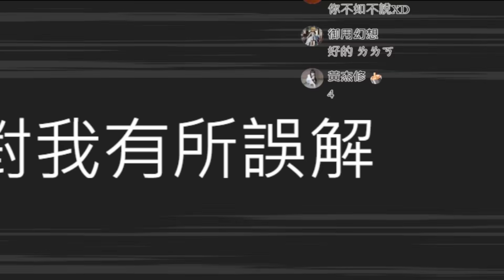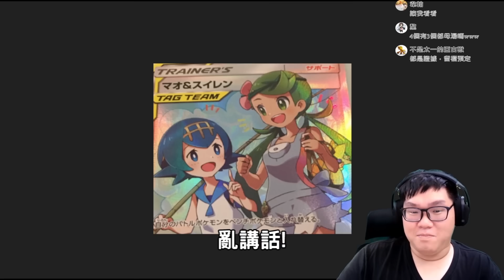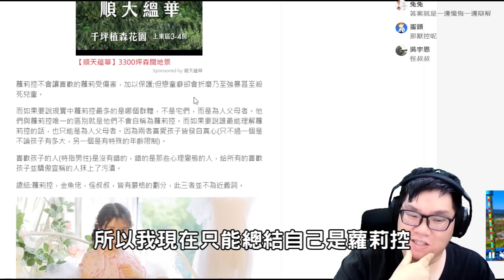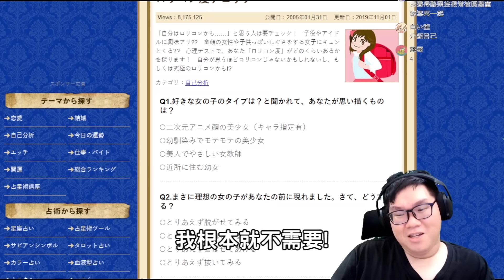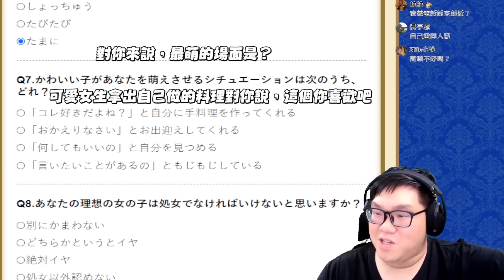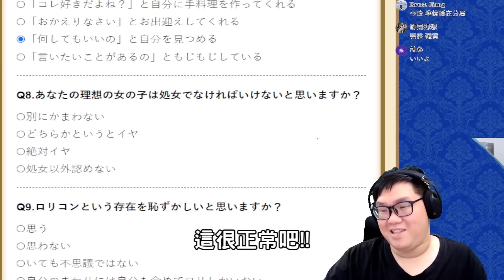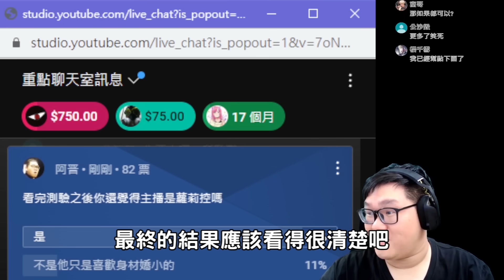大家誤會了！我真的只是喜歡嬌小可愛的女生！我不是酪梨控！【@sachiyuuna 】